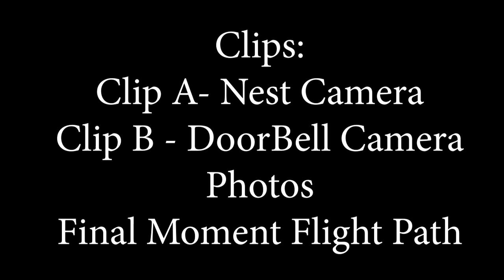N883PJ Cirrus SR20 Crash | Videos Photos and Track Playback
Cirrus fatal #148 in SR20 N883PJ near Orcutt, CA [20 May 2020]